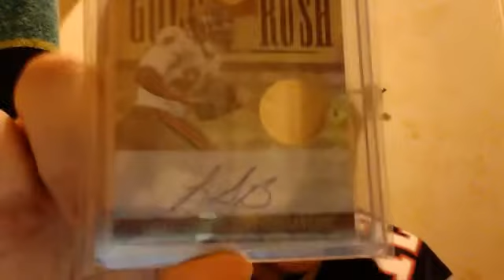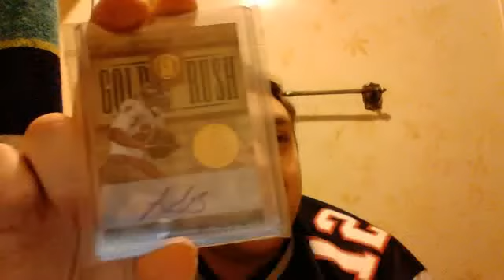A "Blount Force" Mailday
Need I say more?  Go Pats!